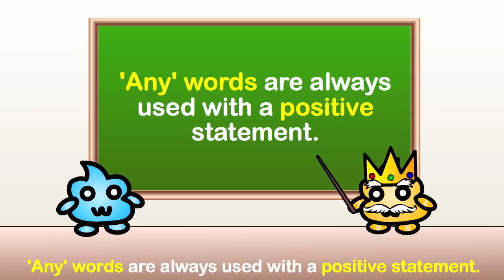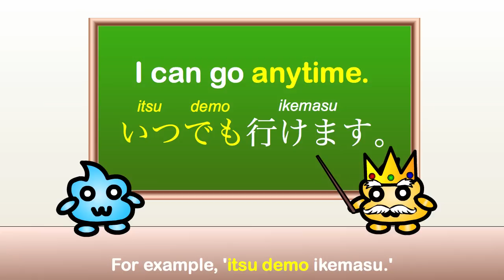Japanese Grammar - How to say "Anything," "Anywhere," and "Anyone" in Japanese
Click the link above to go to today's video review! The review includes notes from today's Japanese grammar lesson and more information about the Japanese grammar that we learned today.

Do you know how to say "nothing," "nowhere," and "no one" in Japanese?

HOMEWORK:

Please read the video review notes to go over what we learned in the video and to see more examples (◕ω◕)♪

Do you want to learn Japanese more? Do you need help to pass JLPT? Do you want to improve your conversation, grammar, vocabulary? Take Japanese lessons online with our friendly professional Japanese teachers \(◕ω◕)/☆Please click here to check out!

If you want to start learning Japanese, you should get our free Japanese ebooks! It includes Hiragana, Katakana, and Kanji workbooks with audio from a native Japanese speaker! It's completely FREE! Click the link now \(◕ω◕)/☆

JAPANESE GAMES:

Test your hiragana and katakana knowledge and improve your Japanese reading skills!

Test your kanji knowledge and improve your Japanese reading skills!